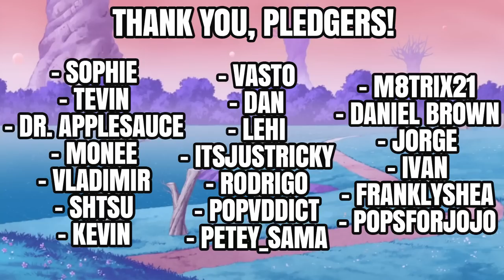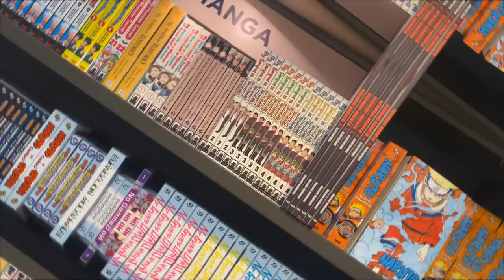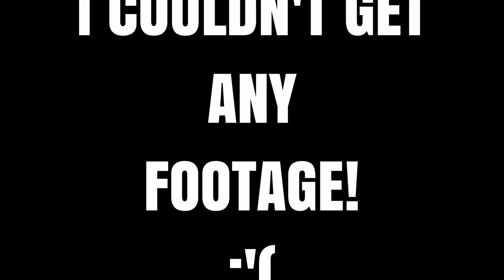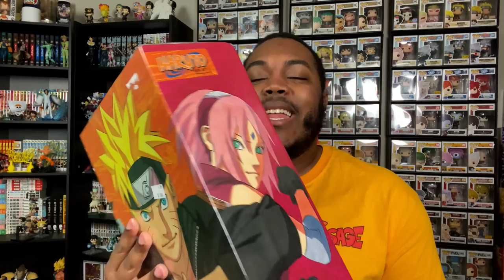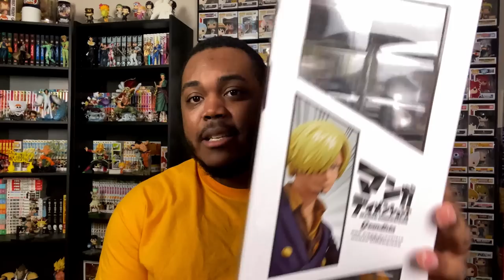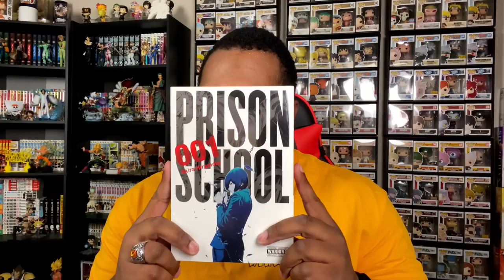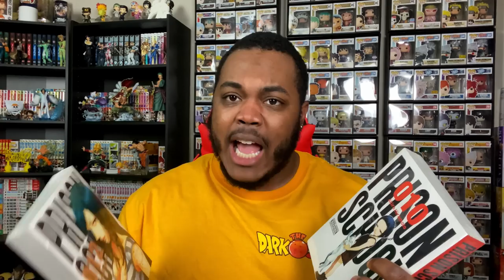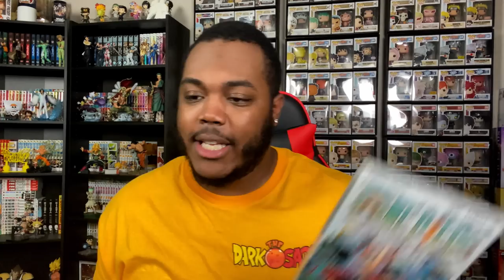ECCC 2021 Funko POPs and Manga Hunt! (W/ JerrysGotPops) [COME SHOP WITH THE BOI #14]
Welcome to episode 14 of my series, Come Shop With The Boi, where I take you out on a hunt for some weeb merch, ranging from figures to manga! In this episode, Jerry (From JerrysGotPops) and I go hunting for some of the new ECCC 2021 Funko Pops (Buffed Chopper and Jackie Chun), and after that we had to do a little manga hunting!

Timestamps:
0:00 - Intro
1:58 - Shameless Plugs
2:57 - ECCC 2021 Funko Pops & Manga Hunt
6:33 - ECCC 2021 Recap
7:41 - Previous Day's Haul
10:43 - ECCC 2021 Funko Pop & Figure Haul
16:36 - Manga Haul
22:22 - Outro